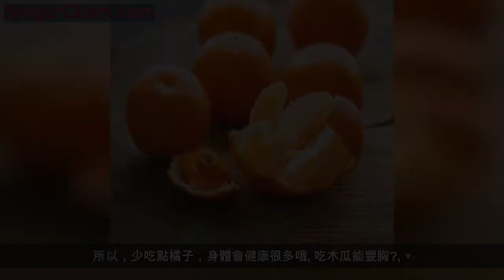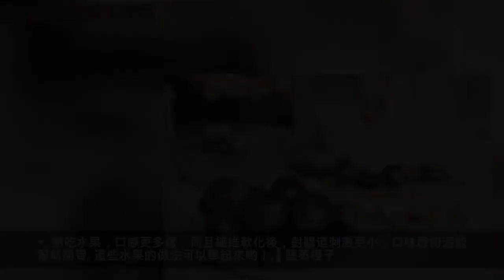晚上吃蘋果=毒蘋果？原來我們被騙了好多年，趕快告訴家人！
不能空腹吃水果，多吃木瓜能豐胸，
吃香蕉緩解便秘，反季水果吃不得等。
關於水果的這些說法有幾個是真的？
往下看，馬上告訴你答案！
蘋果晚上吃是毒蘋果?
「早上吃是金蘋果，晚上吃是毒蘋果」，這個說法流傳很廣，但並沒有科學依據。
不過，需要提醒的是，晚上腸胃蠕動速度變慢，吃完蘋果就睡覺，沒有經過充分消化的蘋果殘留在胃裡，會給腸胃增加負擔，不利於胃部健康。想吃蘋果，可以在睡前1-2小時吃，是沒問題的。
多吃香蕉能緩解便秘?
其實並不是所有的香蕉都能緩解便秘，如果吃了不熟的香蕉，反而會因為鞣酸太多，加重便秘。所以為了通便而吃香蕉，一定要確認是熟的香蕉。
多吃橘子容易上火?
「上火」是我們日常口頭的一種說法，而它的表現也多種多樣，有說咳嗽就是上火的，也有說口乾舌燥就是上火的...其實很難真正界定它的含義。
之所以說多吃橘子容易上火，主要是因為橘子中的糖分，一個橘子的含糖量可以達到10%。吃一個自然沒事，每次吃太多，一次性吃五六個橘子，攝入過高的糖分，身體便會有「上火」症狀。所以，少吃點橘子，身體會健康很多哦。
吃木瓜能豐胸?
雖然很多胸小的妹子都將希望寄托在木瓜上，但是不論是木瓜蛋白酶，還是木瓜里的類胡蘿蔔素，都不存在豐胸的效果。胸部大小主要取決於脂肪的多少，只要能胖起來，胸就能長。
爛了一點的水果還能吃嗎?
我們有時候發現水果有個地方有點爛，把那塊果肉挖掉就繼續吃了，到底有沒有問題呢？
如果是受到碰撞而變軟，其實還是好水果，不過最好在碰撞後儘快吃掉，並不會影響健康；凍傷後的水果變軟，也是因為溫度造成內部細胞破裂，但其實沒有細菌繁殖，還是可以吃的。
但是霉變的水果，即使外表有些地方不發霉，內部可能已經被黴菌感染，請迅速、馬上、立刻扔掉。
水果要不要榨汁?
首先榨汁過程中會流失很多水果原本的營養，例如維生素C、抗氧成分和膳食纖維。
其次，要想榨一杯橙汁起碼要用掉3-5個橙子，攝入的糖分也會增長5倍，血糖直線飆升，一點都不健康還容易胖。
所以除非是牙口不太好，或者腸胃消化不太好，平時大家還是洗乾淨剝了皮就吃吧！
水果做熟吃更有營養?
大部分水果做熟吃和生吃，營養並沒有多少差別，只是口感變了，有的寒性水果煮過之後變得溫和，更適合體寒的人吃。有小部分水果，例如橙子、冬棗，做熟后豐富的維生素C會被破壞。
所以生吃熟吃還是看個人口味、體質，以及腸胃耐受能力。有的朋友腸胃不好，可以把水果做熟吃，不過做熟吃的話千萬記得少放糖。
在煮的過程中，由於加水稀釋，可能覺得味道變淡，但是水果本身的糖分還是在的，這個時候再加糖，只會增加糖分的攝入量，給腸胃增加負擔。
這些水果可以熟吃
熟吃水果，口感更多樣，而且纖維軟化後，對腸道刺激更小，口味酸甜還能幫助開胃。這些水果的做法可以學起來喲！
▍鹽蒸橙子
鹽蒸橙子可以開胃、生津止渴。橙皮中的果膠能健胃消食，通腸殺菌，緩解便秘。患有膽結石的人，除了吃橙子外，還可以用橙皮泡水喝，能起到不錯的治療效果。
1、橙子洗凈後，在頂部平切開一片；
2、再用筷子在頂部戳幾個洞，撒鹽，方便鹽滲進果肉。
3、然後把切掉的頂部蓋在橙子上，用牙籤固定好，放進碗裡。碗裡不用加水，直接放進蒸鍋，蒸至水沸後再蒸15分鐘即可。
4、咸甜得宜的鹽蒸橙子就做好啦，吃果肉的同時，記得連同碗底的果汁一起喝掉。
圖片來源於視頻 暖爸精選
大家注意哦，外表相似的柑或橘都屬偏濕熱的水果，如果用它們來蒸，不但不能緩解咳嗽，還可能引起上火或腸胃不適。淡鹽水可以祛痰，但鹽不要放太多。
▍自製柚皮茶
柚子有「天然水果罐頭」之稱，營養豐富，含有多種人體必需的礦物質元素。除了柚子肉，柚子皮里的活性物質，比如橙皮苷和柚皮苷等降低血液粘稠度很有幫助，能減少血栓的形成，有效預防中老年人中風的發生。
1、將柚子洗凈，最好是用開水燙，用鹽搓，去除表面果蠟。
2、去除柚子皮裡面的白瓤後，切成絲備用。
3、鍋中放入適量水，加入柚子皮絲，大火燒開後轉中火加入適量冰糖，中火熬煮半小時即可。
該系列圖片來源於視頻迷迭香
4、也可在切成絲後用開水濾過，與蜂蜜放一起醃製。
圖片來源於視頻蘑菇食堂
▍蘋果大棗山楂湯
蘋果含有豐富的維生素C，經常吃蘋果的人，能大大減少生病的機率。此外，蘋果在蒸煮過程中流失的營養元素較少，和其他材料一起做成湯水既香甜滋潤，又營養美味，還有一定開胃的功效。
做蘋果大棗山楂湯的時候，最好用電壓力鍋。電壓力鍋完全密閉烹調，不會損失水分。只要準備好食材和水就可以讓壓力鍋自己運作了。
1、把2個蘋果洗凈去核切塊，10個紅棗去核，根據個人口味還可準備幾片山楂；
2、把食材一起放到電壓力鍋里，加半碗水（煮蘋果紅棗湯的秘訣在於控制水量，水越多，湯會越酸。），壓力煮8分鐘，等恢復常壓就可以吃了。
圖片來源於視頻閨蜜下午茶
▍蜂蜜香蕉
香蕉性寒，體質虛寒者可以煮熟吃，更便於人體吸收利用。此外，香蕉營養豐富，搭配蜂蜜同吃，口感更佳絲滑。
1、熱鍋冷油，待油熱，將切塊的香蕉放進去，煎至兩面金黃；
2、盛出後滴一些蜂蜜即可食用。
水果的好處咱們就不多說了，
冬天這麼冷，
趕緊get這些熟水果吃法吧！
來源 | 生活最美妙
ID | wonderful_picture